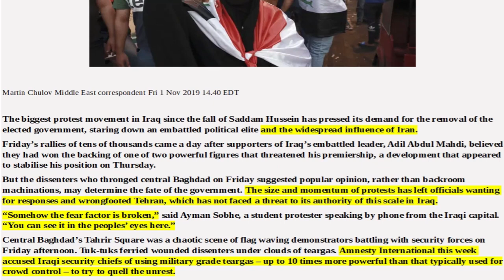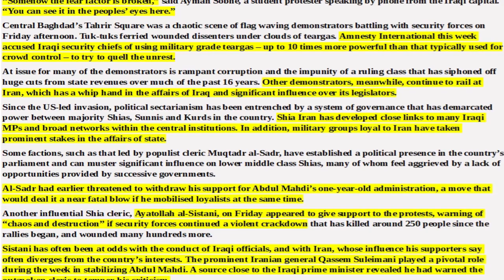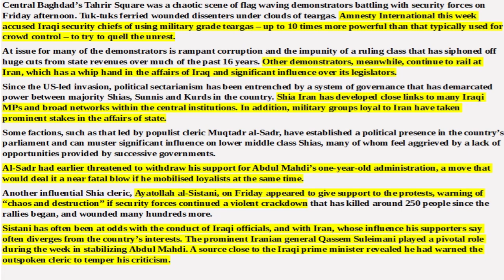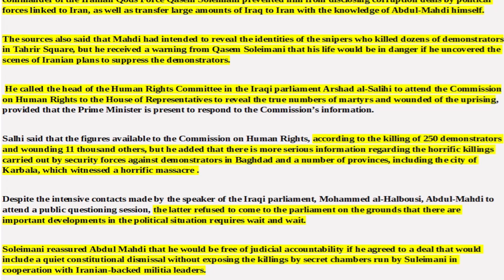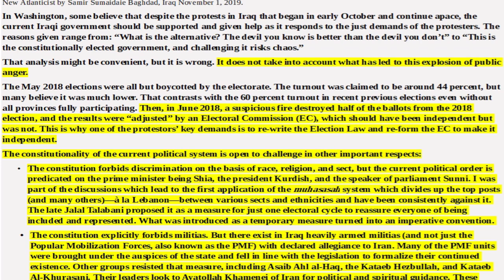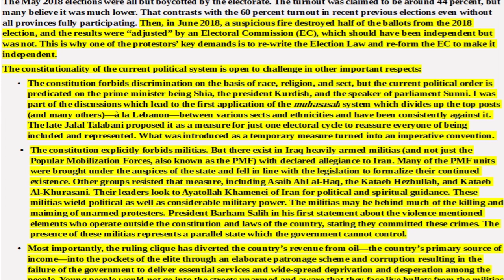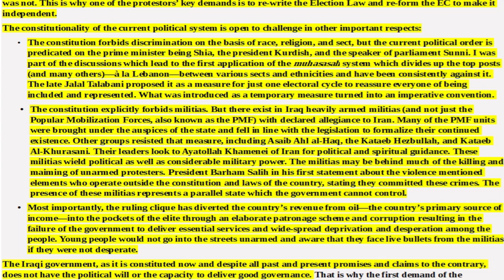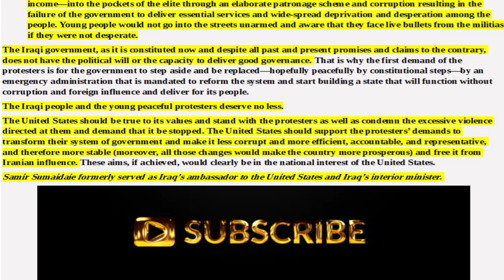IRAQI DINAR NEWS: Articles Of Interest, The Iraqi Dinar RV/RI And Pertinent Current Events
One
basic
truth can
awakened
to the
truth.

Iraqi Protesters, Security Forces Clash Overnight In Capital

Iraqi security forces clashed with anti-government protesters in the early hours of Saturday near the capital's Tahrir Square, leaving one demonstrator dead and dozens more wounded, medical sources said.

Baghdad's overnight violence was centred on two bridges linking Tahrir to the western bank of the Tigris, where most government buildings and foreign embassies including the US and Iranian missions are located.

Riot police deployed along the bridges fired tear gas to keep back protesters, who have dug in to their positions with their own barricade.

The protests have evolved since October 1 from rage over corruption and unemployment into a wholesale condemnation of political and religious class and demands for "the downfall of the regime".

Protesters have occupied Tahrir square for more than a week, apparently unimpressed by the government's proposals, including of early elections and a new premier.

"We've been having elections for 16 years, and we've gotten nothing," said Haydar, 30, a protester in Tahrir.